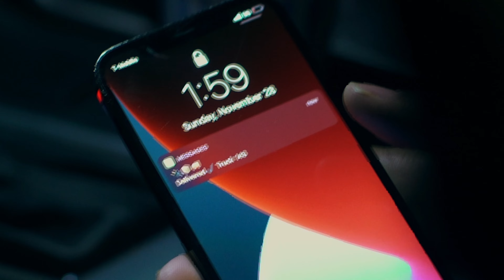I am Northeast - Truck Loads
Follow our team @uknotwitty @PolishdArt @_Polishme